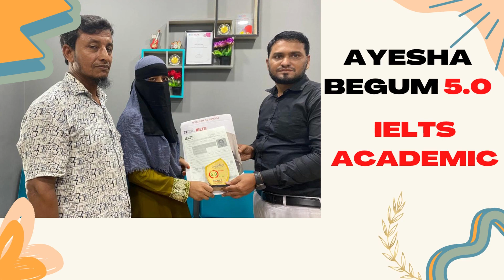IELTS ACADEMIC RESULT OF HEXA'S GOBINDAGANJ IN THIS WEEK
বর্তমানে ইংরেজি শিক্ষার গুরুত্ব কতটুকু এটা বুঝানো কোন উপায় নেই।উচ্চ শিক্ষার জন্য দেশের গন্ডি পেরিয়ে বাহিরের দেশে শিক্ষার কথা চিন্তা করলে ই প্রথমে আসবে ENGLISH LANGUAGE এ বছর বাংলাদেশ নামক ছোট্ট দেশ থেকে কতজন ছাত্র-ছাত্রী দেশের বাহিরে উচ্চ শিক্ষার সুযোগ নিচ্ছেন তার হিসাব মেলানো বড় কঠিন।তবে শর্ত একটাই English Language certificate তাই Hexa's Gobindaganj থেকে সব ধরনের সুযোগ নিন। আমরা দিচ্ছি উন্নত পরিবেশ আর সব ধরনের সুযোগ সুবিধা ||
🟡🟡 হেক্সাস গোবিন্দগঞ্জ- এ সকল কোর্সে অফারে ভর্তি চলছে।
📘📘 আর যেকোনো কোর্সে ভর্তি হলেই সাথে পাচ্ছেন ১টি আকষর্ণীয় 🎒🎒 ব্যাগ 🎒🎒 একদম ফ্রি।👇👇👇👇
📚 IELTS-Academic = মূল ফি 10,000/-
 🎒 অফারে ফি= 8,200/-
📚 IELTS -GT = মূল ফি 20,000/-
🎒 অফারে ফি= 14,500/-
📚 LIFE SKILLS = মূল ফি 20,000/-
🎒 অফারে ফি= 16,000/-
📚 HICU = মূল ফি 5,000/-
🎒 অফারে ফি= 4,000/-
📚 SPOKEN  = মূল ফি 5,500/-
🎒 অফারে ফি = 4,000/-
📚 Grammar & Writing= মূল ফি 5,000/-
🎒 অফারে ফি = 3,000/-
📚 Kids English = মূল ফি 10,000/-
🎒 অফারে ফি (১বছর) = 6,500/-
🎒 অফারে ফি (৬ মাস) = 3,500/-
📚 Pre IELTS = মূল ফি 5,000/-
🎒 অফারে ফি = 3,000/-
📚 Reading For IELTS =মূল ফি 5,000/-
🎒 অফারে ফি = 3,000/-
📚 Writing For IELTS = মূল ফি 5,000/-
🎒 অফারে ফি = 3,000/-
📚 Speaking For IELTS = মূল ফি 5,000/-
🎒 অফারে ফি = 3,000/-
🖥️ Digital Marketing = মূল ফি 10,000/-
🎒 অফারে ফি = 8,000/-
🖥️ Graphic Design = মূল ফি 10,000/-
🎒 অফারে ফি = 7,000/-
🖥️ Basic Computer = মূল ফি 5,000/-
🎒 অফারে ফি = 3,000/-
📚 Mock Test ১টা = মূল ফি 600/-
👉 অফারে ফি ৩টা  (প্যাকেজ)= 1,600/-
👉 অফারে ফি ৬টা  (প্যাকেজ)= 3,000/-
👉 অফারে ফি ১০টা  (প্যাকেজ)= 4,500/-
📚 Speakers Club (১ বছর)মূল ফি = 4,000/-
👉 অফারে ফি (১ বছর) =3,000/-
📚 Speakers Club (৬ মাস) মূল ফি= 3,000/-
👉 অফারে ফি (৬ মাস) = 2,000/-
📚 Self Access  (১ মাস) মূল ফি= 1,000/-
👉 অফারে ফি (১ মাস) = 700/-
🏠 অফিস 🏠
⭕হেক্সাস গোবিন্দগঞ্জ⭕
➡️রিলেশন টাওয়ার (৪র্থ তলা)
☘️গোবিন্দগঞ্জ পয়েন্ট,সুনামগঞ্জ রোড।